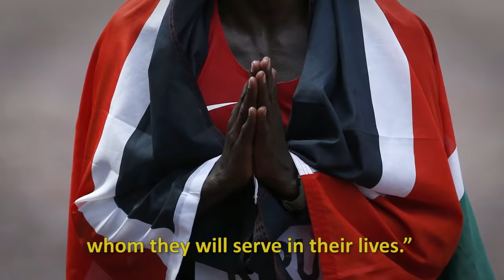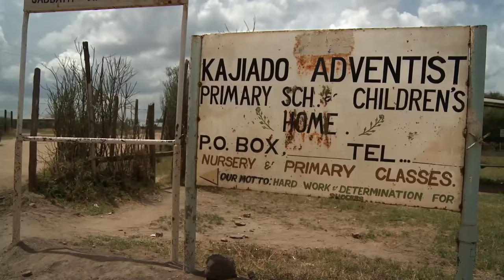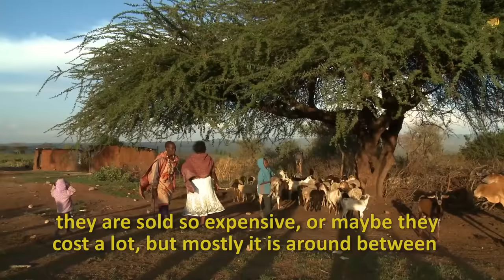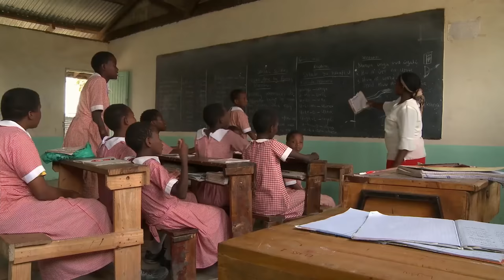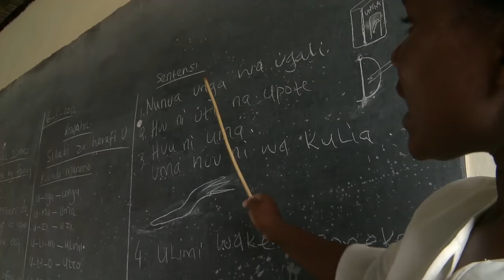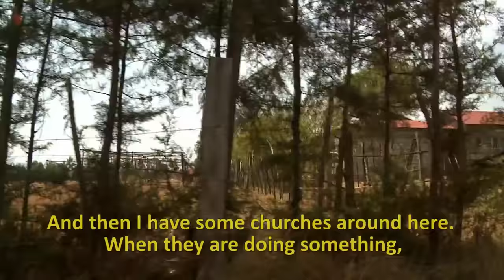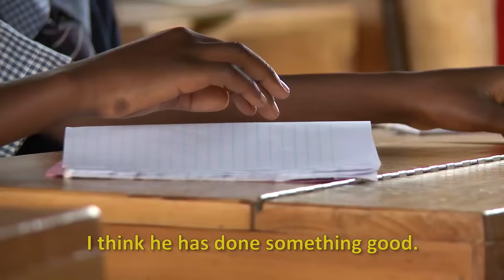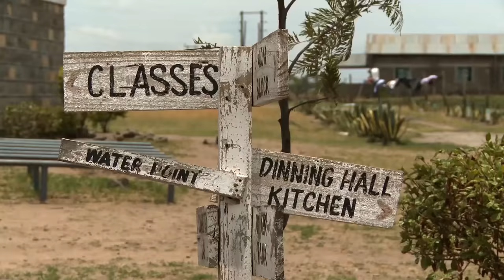Lessons from Africa - Revival for Mission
Ted Wilson brings to life the hidden treasures on the African continent that are the embodiment of Christ's love for humanity.